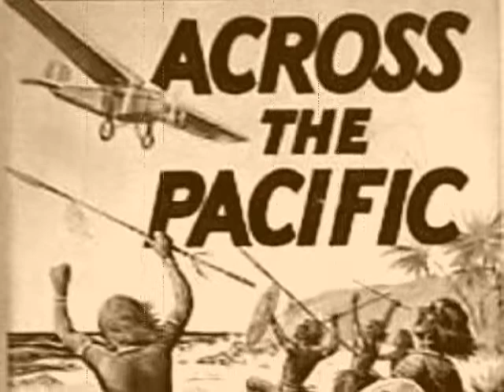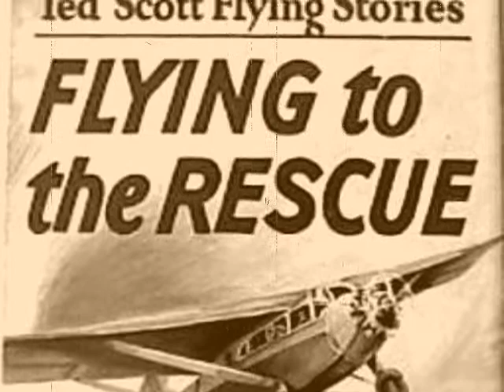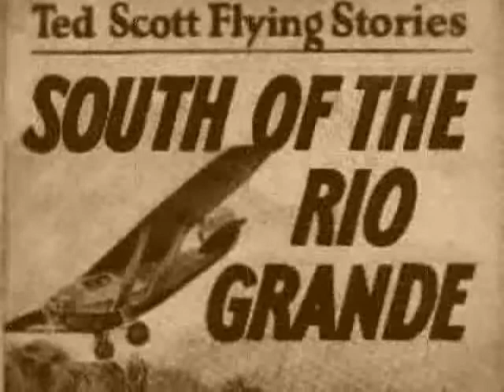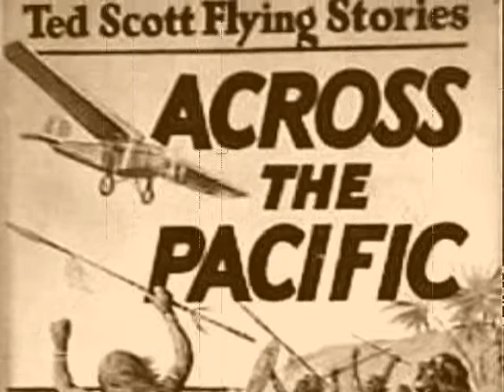Jean Shepherd Plane Lands Part 2 of 2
Jean Shepherd WOR Radio concludes the story about a plane landing at the Warren G Harding grade school.          Part 2